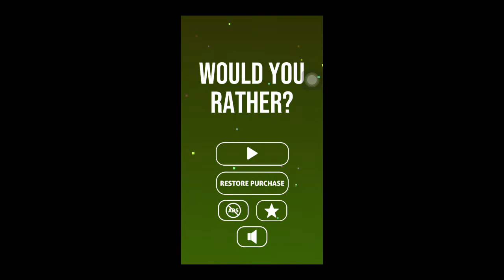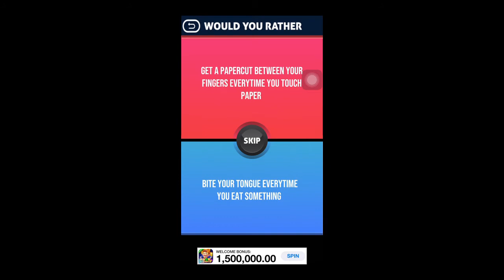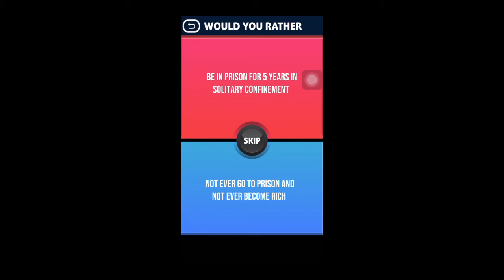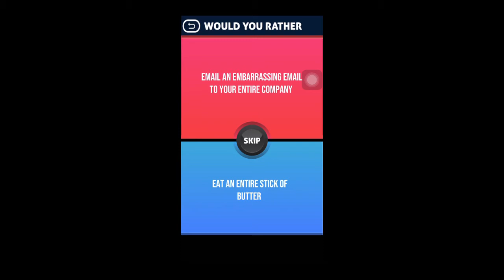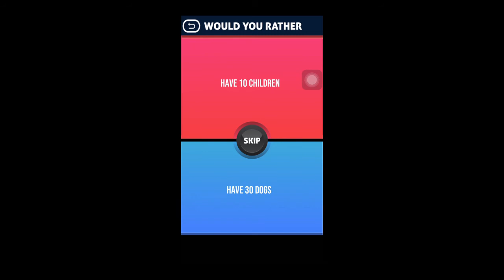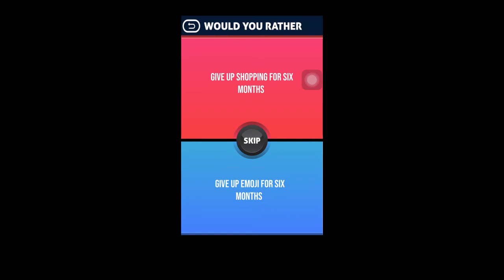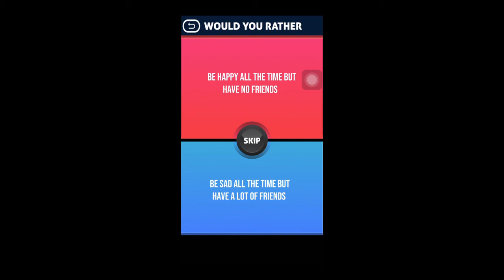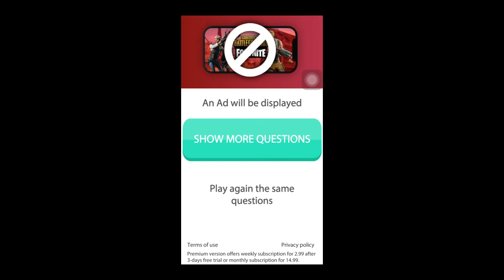Would You Rather Lose $1,000, OR Lose All Of Your Phone Contacts?! (OH NO! NOOOO!)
Would you rather lose $1,000, or lose all your phone contacts? Want more videos like this?